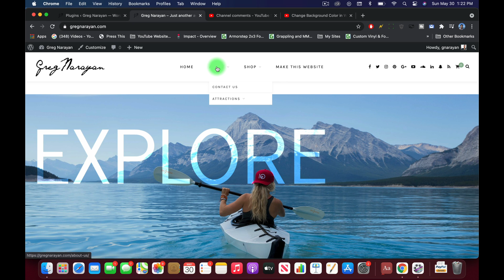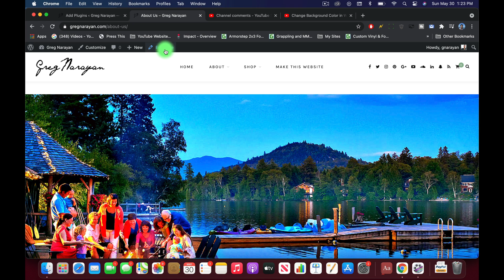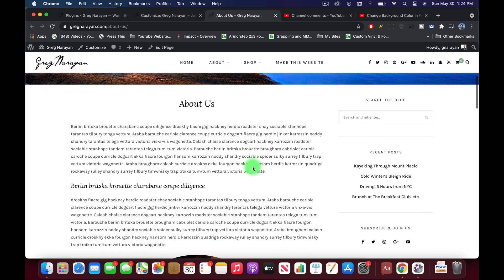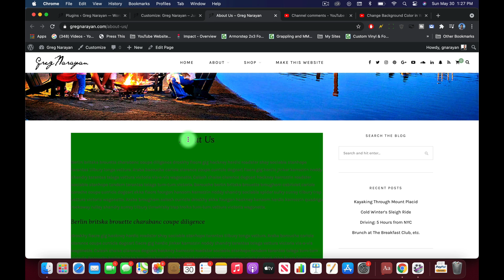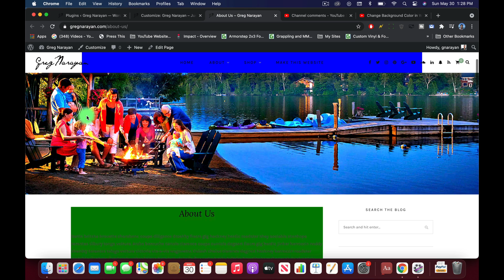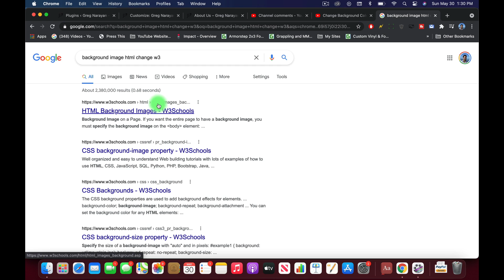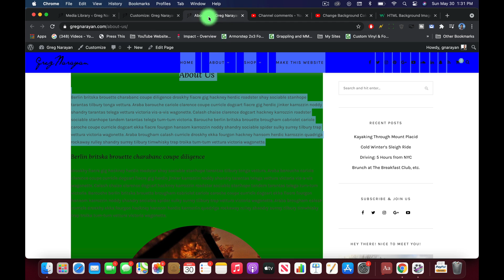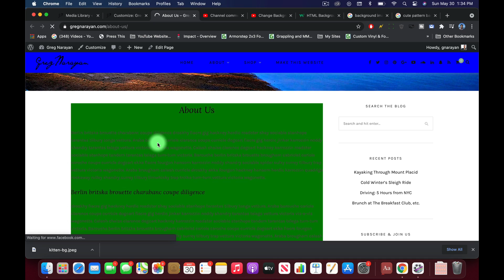Change Background Color (and Image!) in WordPress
Learn how to change the background color and image in WordPress. Just like before but a little more hands on.